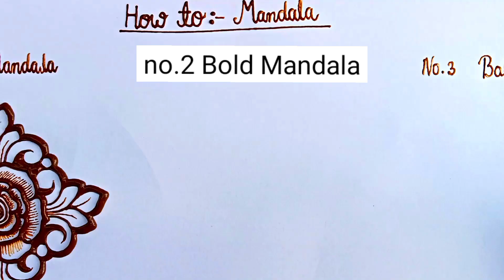How to: 3 Different Mandala Mehndi Designs!! Mehndi Classes Day 113!! Learn Mandala Mehndi!!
hope you like my all videos!! My channel provides all mehndi tutorial and basic mehndi designs!!